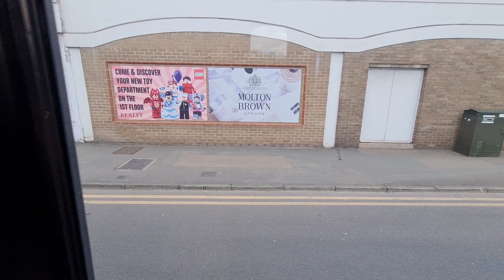15 April 2021